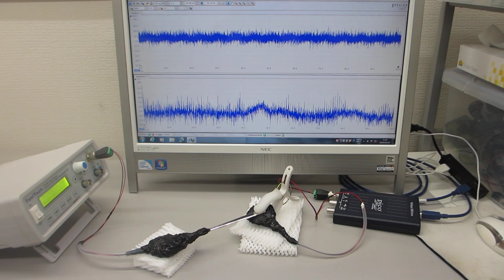メガヘルツの超音波発振による、表面弾性波のダイナミック制御技術（超音波の非線形制御システムを開発する技術）